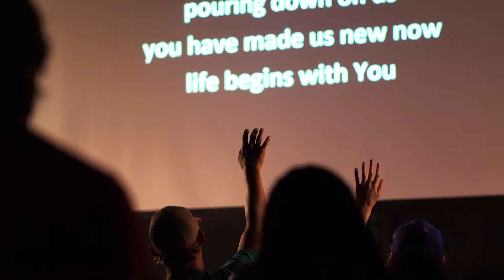Summer Staff 2018 Video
We so loved summer 2018 and all the staff and volunteers!